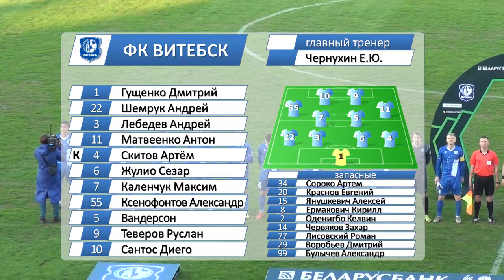ФК Витебск 0-0 ФК Гомель. 30.04.2021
Видеообзор матча ФК Витебск 0-0 ФК Гомель. 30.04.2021